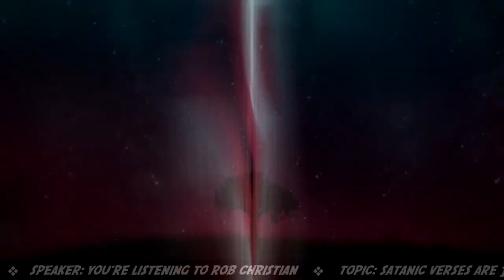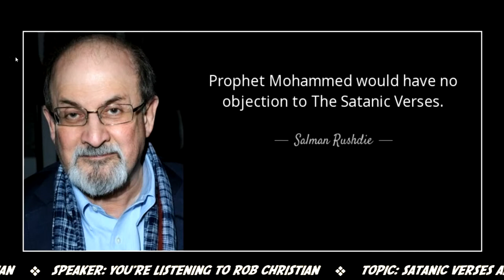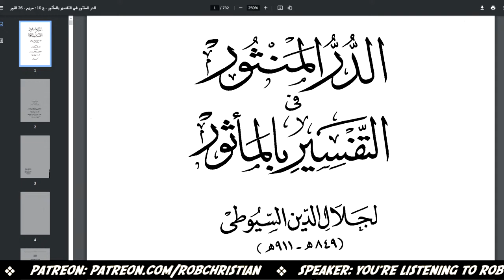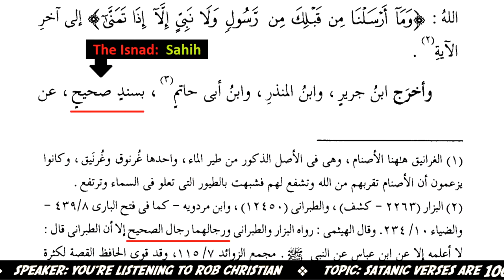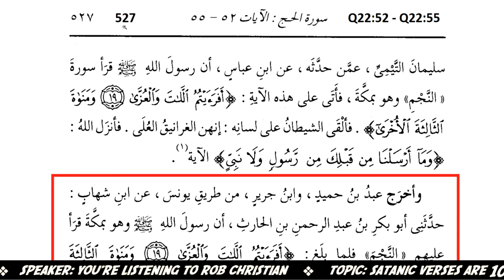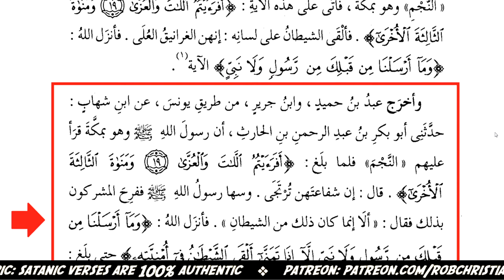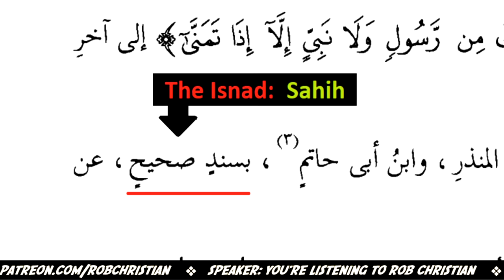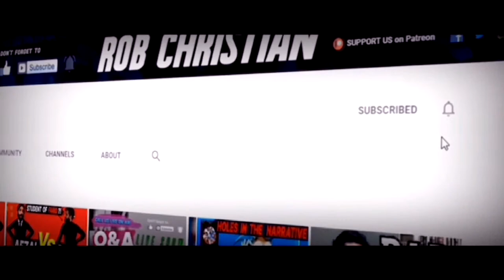🔴 LIVE: SATANIC VERSES Confirmed as FACT by Al-Suyuti & Al-Haythami | Day #2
TIMESTAMPS:
🕒 The Following Timestamps are Provided by our Admin & Dear Sister: Chloe Waked
0:00 - Start
2:28 - Introduction
16:27 - Sahih Chain
18:37 - Salmon Rushie Quote
20:38 - Infamous Satanic Verses to the Meccan Pagans|
24:28 - Before Abrogation
25:34 - Scholar's Opinion
29:33 - Ibn Taymiyyah Opinion
32:16 - Mursal Hadith
35:35 - Al-Albani's Book
40:28 - Ibn Fibbin
48:26 - More References
1:13:03 - Proof Satanic Verses are NOT Fabricated
1:36:05 - Men in the Chain is Sahih
2:03:51 - Telling Muslims to Call
2:06:08 - Christian Brother Calls
2:14:50 - Ultimate Donkey Calls
2:15:11 - Sister Chloe Calls
 2:17:47 - Do NOT marry Muslim men
2:24:12 - Sister Vanessa Calls
2:32:45 - Muslim runs from RC
2:37:40 - Chaldean City of Abraham called "Ur" (meaning: "The City")
2:39:18 - Closing

 @EFDawah  @EFDawah بالعربية @One Message Foundation @Farid Responds